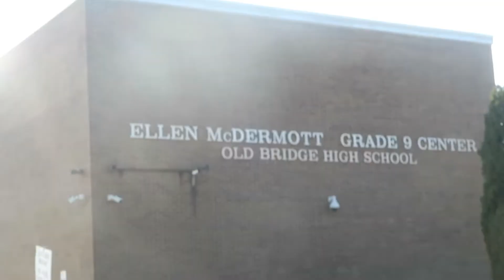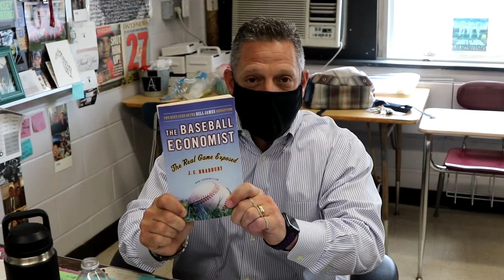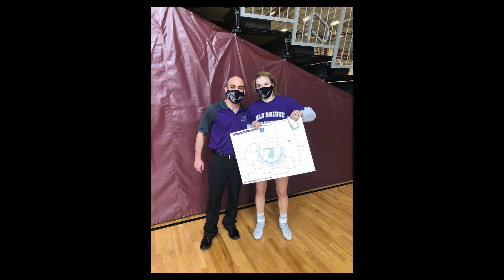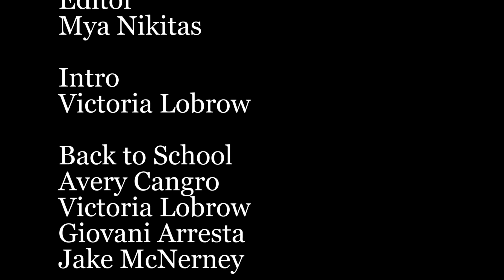Old Bridge Knightly Wrap Up April 16, 2021